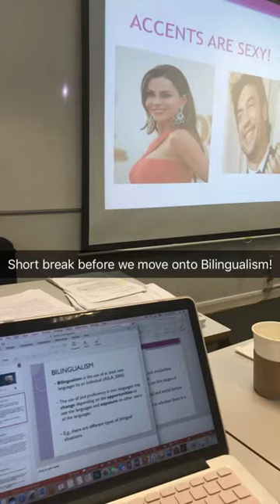Yvonne A. in London, United Kingdom // AggiesAbroad Storytellers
Yvonne A. takes over the TAMU Study Abroad Snapchat to show us what it's like to study abroad in London, United Kingdom on the AIFS Study Abroad in London Fall Semester Transfer Credit Program.

Stand Out, Go Abroad